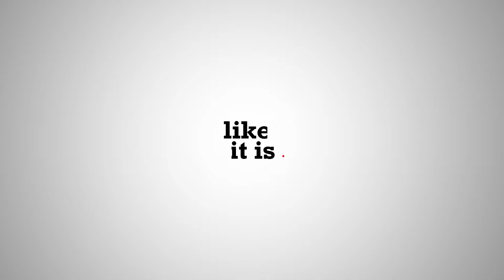"വിവാഹമോചനം കൂടുന്നത് ആരോഗ്യപരമായ സമൂഹത്തിൻ്റെ ലക്ഷണം.." Sangeetha Chenampulli | Like it is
Dr. Sangeetha Chenampulli is an Assistant Professor of Chemistry at SNGS College and a dedicated science communicator with over a decade of experience in academia. She actively promotes science through writing, workshops, and community engagement, and is a member of the Kerala Science Literature Forum. Dr. Sangeetha has received several awards, including the Devaki Warrier Memorial Literary Award (2019) and the Kerala State Film Academy Research Fellowship (2020). She has also authored multiple science and poetry books and contributed lyrics to a movie.

സംഗീത ചേനംപുല്ലി

00:00 Intro
00:51 പെൺകുട്ടികൾ ചെറുപ്രായത്തിൽ ഭാരം എടുത്ത് തലയിൽ വയ്ക്കേണ്ടതില്ല..
03:21 21 വയസ്സിൽ കല്യാണം കഴിക്കാൻ എൻ്റെ വിദ്യാർത്ഥികളോട് ഞാൻ പറയില്ല..
04:37 പ്രത്യയശാസ്ത്രപരമായി ഞാനൊരു കമ്മ്യൂണിസ്റ്റാണ്..
06:19 ശബരിമല വിഷയത്തിൽ സംസാരിക്കേണ്ടിവന്നപ്പോൾ നേരിട്ട് ഭീഷണി ഉണ്ടായിട്ടുണ്ട്..
07:52 എൻ്റെ മകന് പോലും ഉപദേശം നൽകാറില്ല.. അനുഭവത്തിലൂടെ അവർ പഠിക്കണം..
09:41 ഹേമകമ്മിറ്റി റിപ്പോർട്ട് മലയാള സിനിമയെ ഭേദപ്പെട്ട നിലയിൽ എത്തിക്കും..
12:05 ഏതെങ്കിലും ഒരു പരാതിയെ മുൻനിർത്തി എല്ലാ കേസും വ്യാജമാണ് എന്ന് പറയുന്നത് പുരുഷാധിപത്യം..
14:28 പാതി വെന്ത വാർത്തകൾ കൊടുത്തു ചാനലുകൾ മത്സരിക്കുന്നത് അപകടം തന്നെയാണ്..
15:54 വിവാഹ മോചനം കൂടുന്നത് ആരോഗ്യപരമായ സമൂഹത്തിൻ്റെ ലക്ഷണം..
17:50 കണ്ടിട്ടുപോലും ഇല്ലാത്ത ആരെയെങ്കിലും തപ്പിപ്പിടിച്ച് വിവാഹം കഴിപ്പിക്കുന്ന രീതി നല്ലതല്ല..
18:31 ഇവിടുത്തെ വ്യവസ്ഥിതി കാരണം വിവാഹം കഴിക്കാതെ ജീവിക്കുന്ന പെൺകുട്ടികളുണ്ട്..
19:25 സ്ത്രീകൾ ചൂണ്ട എറിഞ്ഞാൽ കൊത്താൻ ഇരിക്കുന്നവരാണ് എന്ന് കരുതുന്നു എങ്കിൽ വെറുതെയാണ്..
21:16 5 ദിവസത്തെ ശമ്പളം ദുരിതാശ്വാസത്തിന് കൊടുക്കാത്തവർ സമൂഹത്തിൻ്റെ കാശുകൂടിയാണ് കൈപ്പറ്റുന്നത് എന്നോർക്കണം..
23:17 സിനിമാഗാനങ്ങൾ മാറി.. മാറ്റം ഇല്ലാത്തത് ഒന്നും നിലനിൽക്കില്ല..
24:30 ശാസ്ത്രം പറഞ്ഞുകൊണ്ടിരിക്കുക, ചരിത്രത്തെക്കുറിച്ച് ഓർമിപ്പിച്ചുകൊണ്ട് ഇരിക്കുക..
25:40 പരിണാമസിദ്ധാന്തം പഠിക്കുന്നത് മാർക്ക് കിട്ടാനെന്നും ദൈവമാണ് സൃഷ്ടിച്ചതെന്നും പറയുന്ന അധ്യാപകരുണ്ട്..
26:55 ജാതിയുടേയും സമ്പത്തിൻ്റെയും അടിസ്ഥാനത്തിൽ വേർതിരിക്കുന്നത് സഹിക്കാൻ കഴിയില്ല..

Producer, Interviewer: Sudhi Narayan
Camera Team: Mahesh SR, Akhil Sundaram
Edit: Alby
Graphics: Arun Kailas
Production Assistant: Sabarinath S